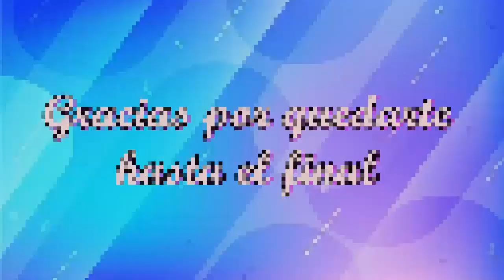OUTFITS PARA SAN VALENTÍN EN COLOR ROSA/ LOOKS DE MODA USANDO PRENDAS EN COLOR ROSA 2023!!!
Hola hermosas nuevamente les traigo un nuevo vídeo de outfits para el día de San Valentín en color rosa, espero les gusten mucho!

Saluditos a todas!!!